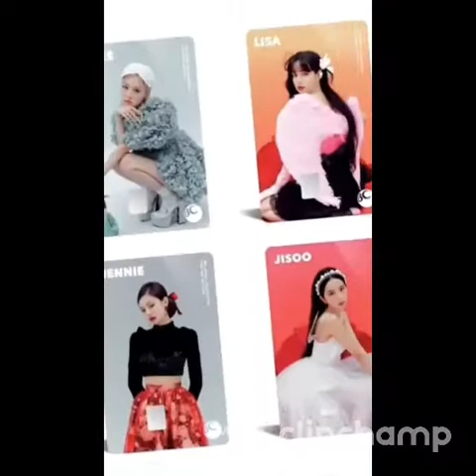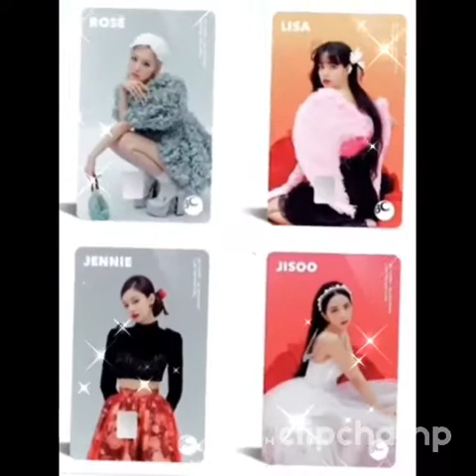TikTok:Video edit về BlackPink hay nhất!! || Khi Blinks trổ tài edit 💖 💖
Thêm một Video Edit nữa,mọi người nhớ ủng hộ nha!👍🌈